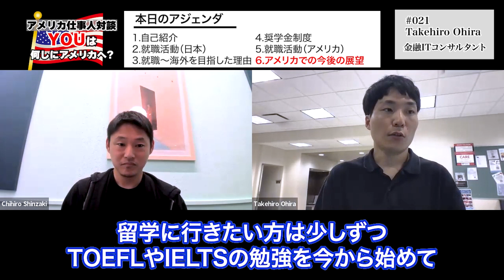【アメリカで働く】大手企業のサラリーマンが退職後、奨学金で米国留学して現地採用された話｜アメリカ仕事人対談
本チャンネルではアメリカ、テキサス州ダラス在住のちひろが、アメリカに渡ってきた日本人に渡米の背景や仕事・生活のこと、ビザのことなど在米日本人なら聞きたいことをズバズバ聞いていきます。これからアメリカに来たい方のヒントになればこれ幸い。

大平健弘
新潟県津南町出身。2015年、首都大学東京大学院（航空宇宙工学）卒業後に、野村総合研究所に入社。金融ITコンサルタントとして約6年間勤務。ALLEX奨学金を獲得し、2021年8月にミシシッピ大学大学院(Integrated Marketing Communication専攻)に留学。ミシシッピ大学を卒業後にアメリカ現地就職に成功し、2023年6月よりニューヨークでITコンサルとして勤務。

■ちひろプロフィール
【🇺🇸生活情報、起業、経営、投資情報発信】アメスマ社長＠テキサス州ダラス。日米4社スモビジオーナー。慶應→UC Irvine。🇺🇸11年目、Accredited Investor。趣味：旅、サッカー、ポーカー、グルメ、キャンプ、温泉、ドローン、ゴルフ